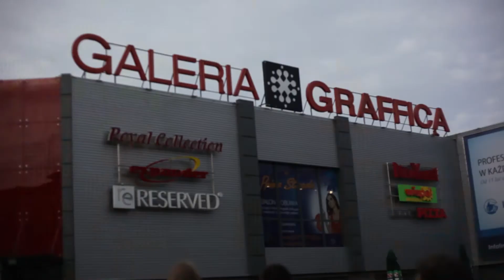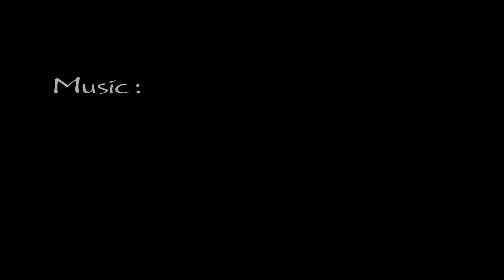Dance-club (Rzeszów 02-04.10.14)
PS. КаУказька родина представляє...
Directed by Julia Pasternak